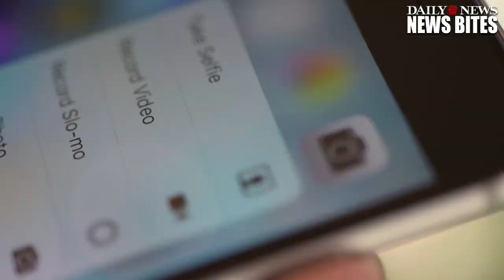Apple Unveils Wireless AirPods With iPhone 7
No more wires for Apple iPhone 7